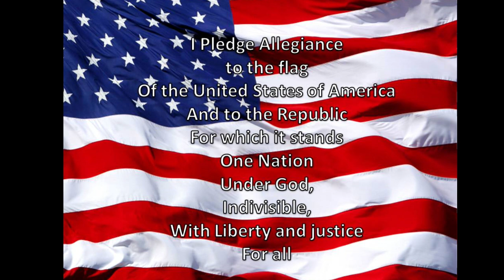Grizzly AM 10-9-24